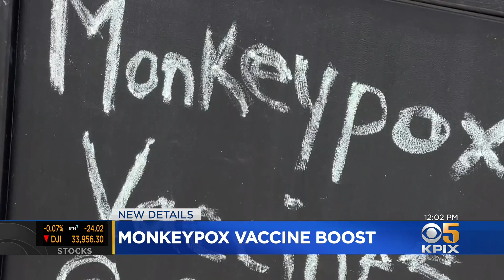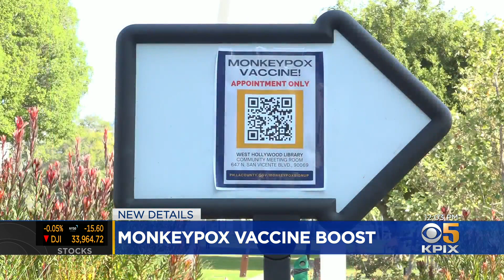White House announces monkeypox vaccine boost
The Biden administration is boosting its efforts to get more monkeypox vaccine to cities that need them. Natalie Brand reports.